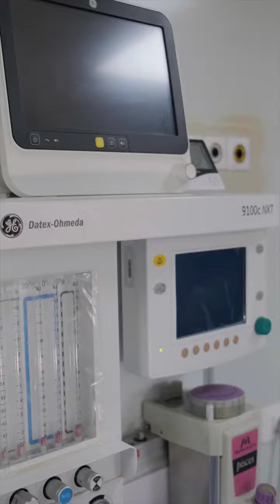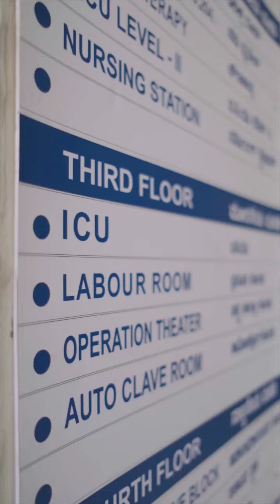Atreum Multispeciality Hospital RR Nagar, Bangalore